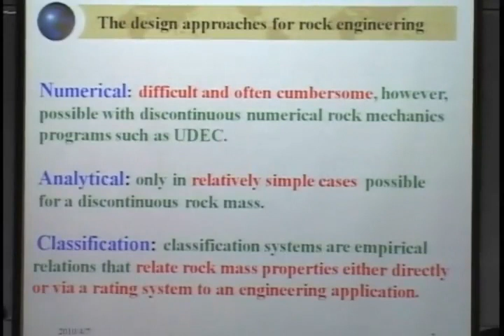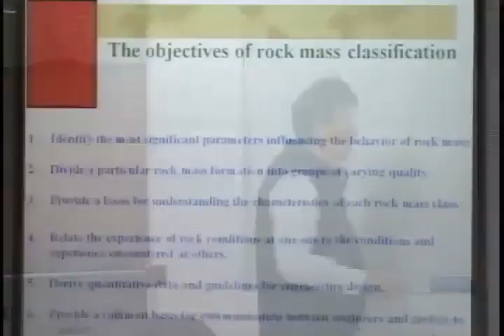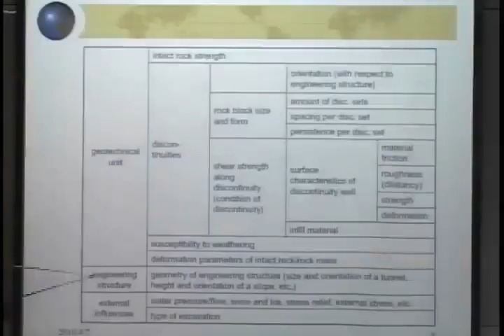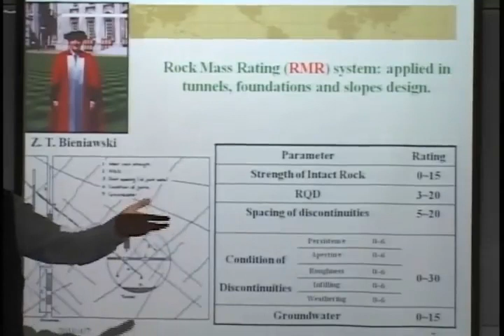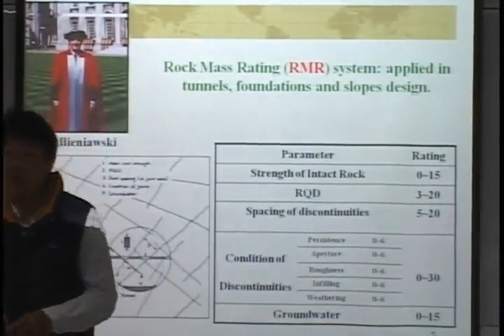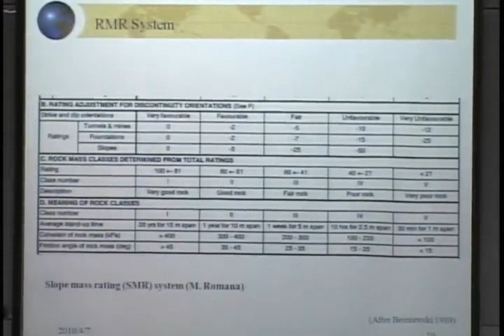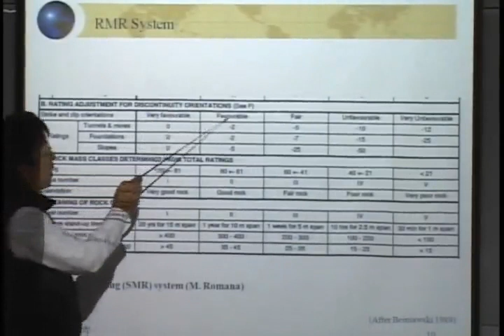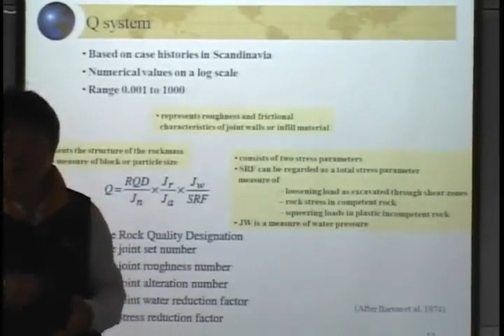NCUxOCW-岩石力學-董家鈞教授 岩體分類法－概念、目的、影響要素、分類法RMR64027 20100407 2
岩體分類法－概念、目的、影響要素（不連續面特性、環境因素、工程特性）、分類法RMR（評分方式、與不連續面之關聯）